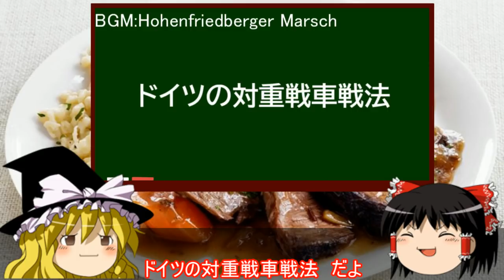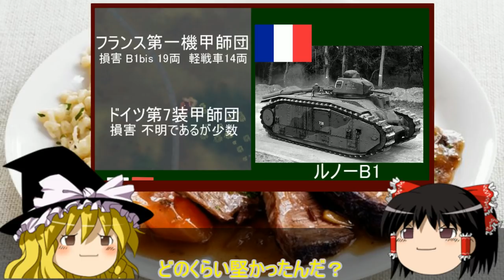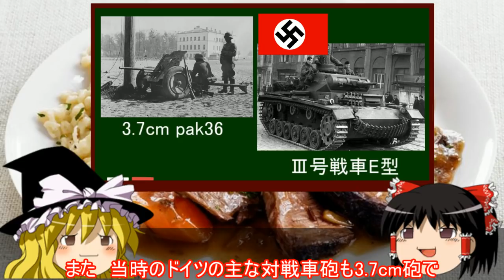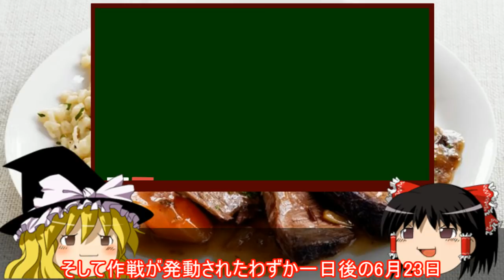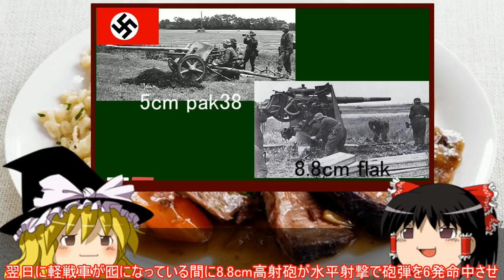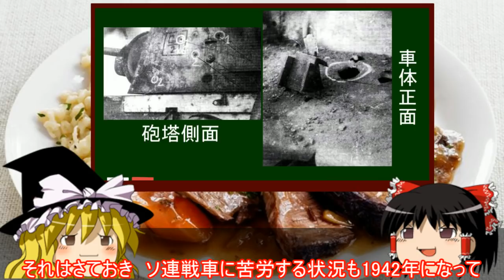ゆっくりが解説するドイツ軍の対重戦車戦法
今年最後の投稿です
こんなに手の込んだ動画は二度と作らないと思います...たぶん